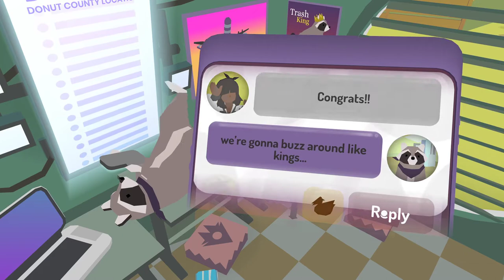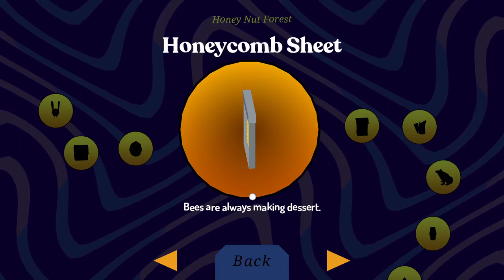Donut County Co-op - Full Walkthrough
Full walkthrough of Donut County Game